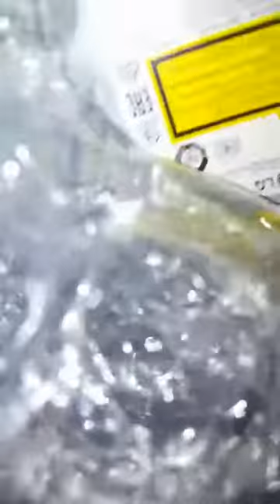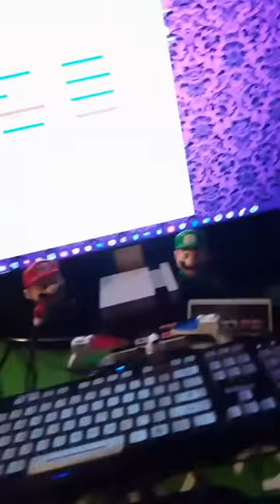"YAY...MY NEW BLU RAY."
It's a wonderful thing to get new hardware it's even more wonderful to install that new hardware but it's simply beautiful when everything comes together and works all at the same time a thing of beauty is a thing forever This is the game Ninja saying until next time keep gaming